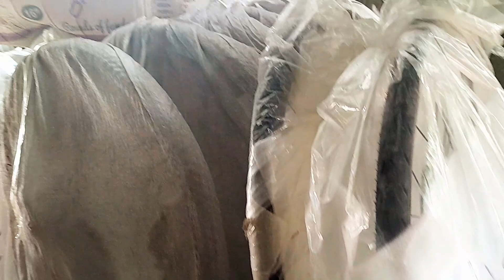BODEGA SALE MURANG BIKE SA ANTIPOLO CITY | PROMO SALE NGAYON...